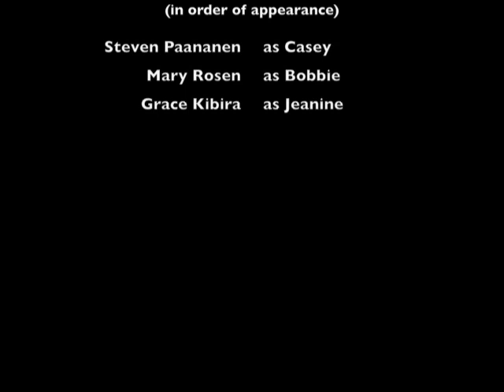Human Be-In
It is January 14, 1967. A group of hippies speak at the "Human be-in" in Golden Gate Park. They desire to encourage young people from around the nation to visit the Haight-Ashbury district of San Francisco to join the hippie experience.